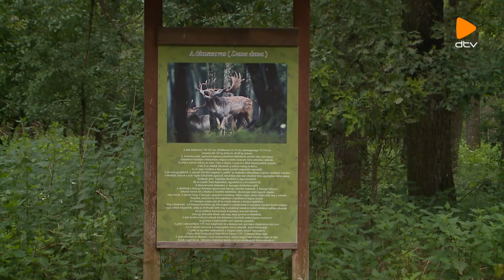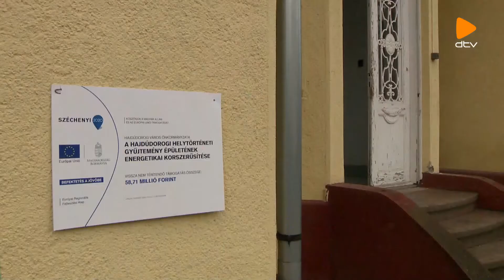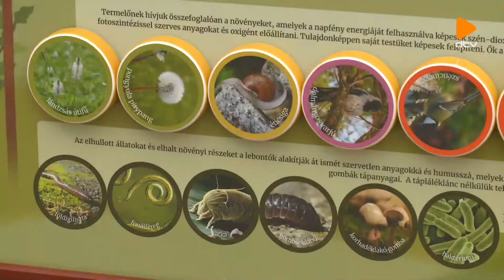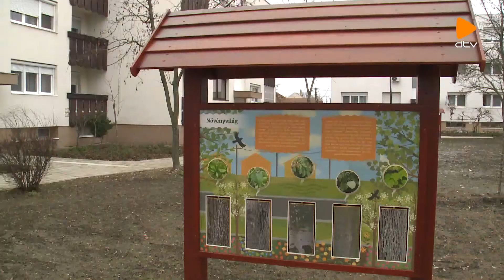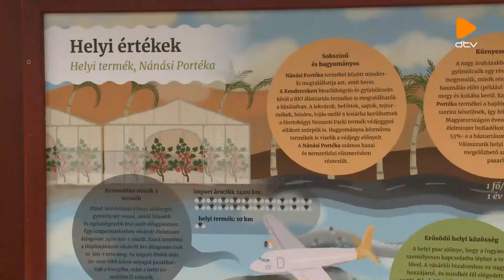Megyei tükör (2021.02.19.)